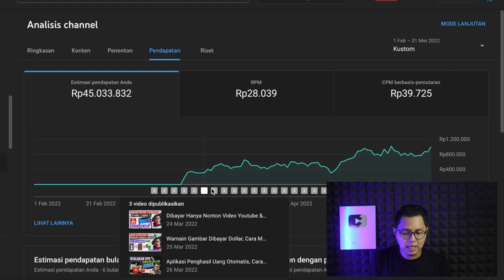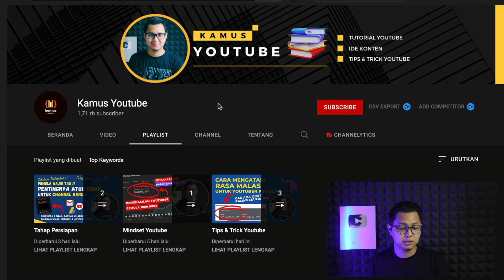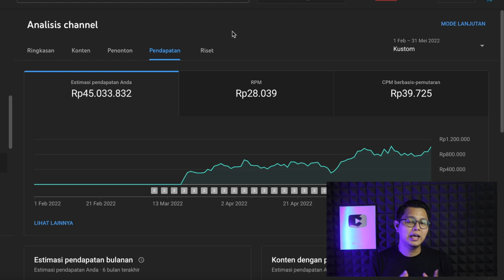Youtuber Pemula Bisa 100% Konsisten, Strategi Dari 0 Subscriber Hingga 45 Juta Dalam 2 Bulan !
Di video kali ini saya ingin berbagi strategi dan pengalaman saya sebagai youtuber pemula yang bisa memenuhi syarat monetisasi 1000 subscriber dan 4000 jam tayang dengan cepat yaitu kurang dari 1 bulan. Di video ini poin penting yang harus temen-temen tekankan adalah bagaimaan cara agar bisa konsisten upload setiap hari untuk bisa mendapatkan subscriber dengan cepat, serta ini juga bisa menjadi cara yang saya gunakan untuk mendapatkan jam tayang dengan cepat.

Strategi mulai dari 0 subscriber ini penting untuk youtuber pemula ketahui, karena banyak kesibukan bukan berarti tidak bisa konsisten dalam menghasilkan konten di youtube. Simak terus channel ini karena kedepannya saya kan terus membahas materi seperti ini agar bisa belajar youtube bareng dan youtuber pemula bisa segera memenuhi syarat monetisasi 1000 subscriber dan 4000 jam tayang dengan mudah.